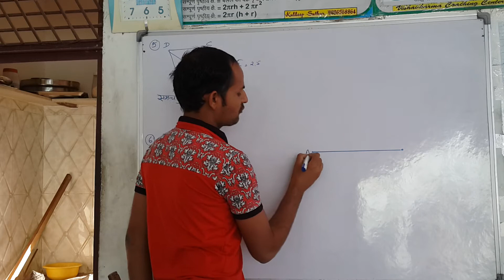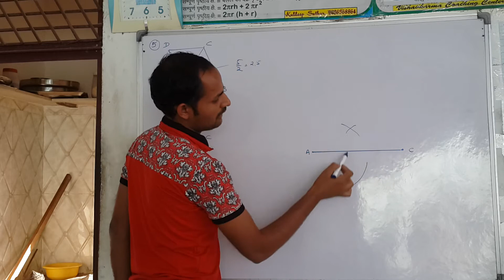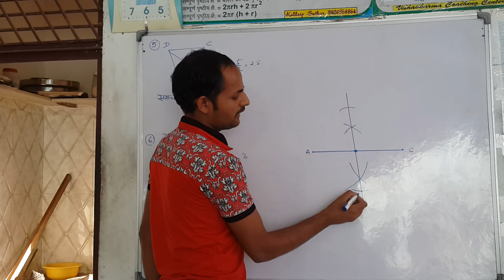Ex 9.4 Q. No. 5. Ch 9 Class 9th Maths Quadrilateral (Parallelogram, Square, Rectangle, Rhombus)